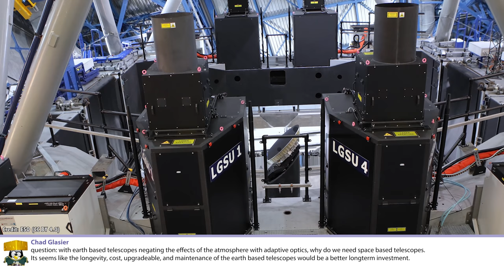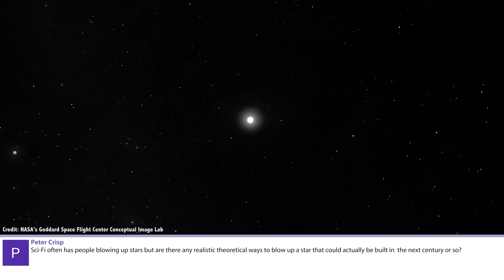Q&A 32: Why Can’t James Webb Be Repaired? And More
In this week’s question show, Fraser explains why James Webb can’t be repaired if anything goes wrong, why we even need space telescopes in the first place, and his favorite methods of zipping around the Solar System.